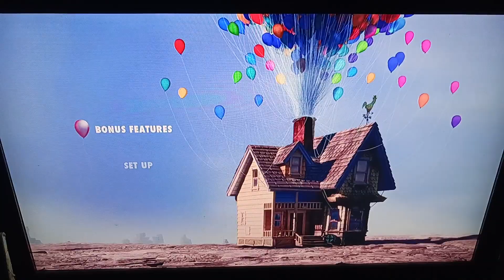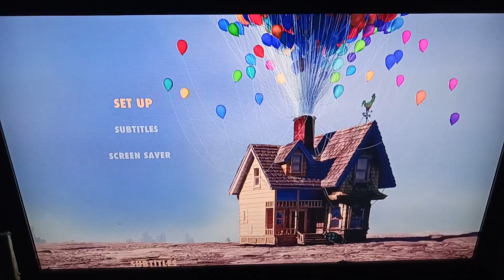Up Disc 2 2009 Blu-Ray Menu Walkthrough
This Is The Blu-Ray Menu From The 2009 Blu-Ray Of Up (Disc 2)